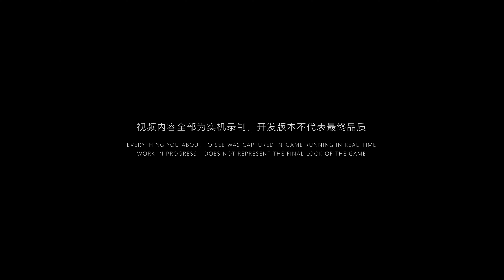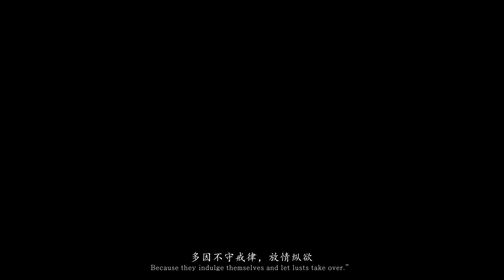[PV_先前官方UE5展示] Black Myth: WuKong《黑神話:悟空》Official Trailer _UE5 GamePlay Test_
🌞■STEAM STORE